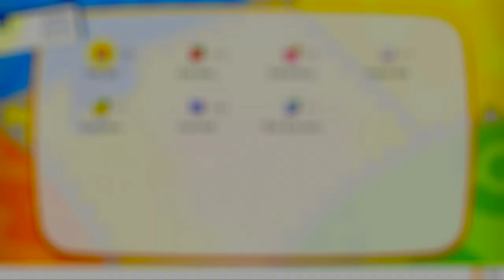Pokémon Let's Go, Pikachu! Playthrough 13: Alola's Fairy-Type Specialist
The SS Anne has left, and we meet a Fairy-type user from the Alola Region. I battle Mina and her Fairy-type Pokémon, and after that check out Route 11 and train up for the Vermilion City Gym, which specializes in Electric-type Pokémon.

As the rest of the description, I recommend watching the full video before reading past this point of the description.

It's quite surprising to see Mina at Vermilion City port, and to those who are not familiar with Mina, she is a Trial Captain from Pokémon Sun & Moon, but she didn't have a trial until Pokémon Ultra Sun & Ultra Moon, and it was an interesting trial in that game. She uses Jigglypuff and Mr. Mime, while Jigglypuff is very easy, Mr. Mime can be very tricky, as it can use Psywave to deal damage. Mina can be battled daily, so a good way to grind at this point in the game, and when you defeat her in battle, she will give you a Bottle Cap, which increases a Pokémon IVs in Hyper Training.
Next up is Route 11, and there are two new encounters, both of which are Psychic-type Pokémon. There is a Coach Trainer who will give you Pikachu Candy or Eevee Candy depending on your game. To obtain Candy, there is a chance you will get some when catching Pokémon, but if you release Pokémon, you will earn Candy when sent to Professor Oak, and if you release 50 Pokémon of the same species, like Rattata, you will obtain a Rattata Candy, otherwise you will earn Candy based on that Pokémon highest Base Stat. Feeding Candy to your Pokémon will boost their AVs, which stand for Awakening Values, and the maximum is 200 for each stat, giving Pokémon higher stats than normal.
The first Psychic-type Pokémon that you can find on this route is Drowzee, this thing has good Special Defense, but not great offensive stats, but it can be taught Headbutt and Seismic Toss through TM. It will learn Psybeam at Level 22, and Headbutt at Level 27, but you will have likely taught it to Drowzee through TM. When evolved into Hypno, it is a very defensive Pokémon with high Special Defense, it learns Psychic at Level 36, Nasty Plot at Level 46, and Dream Eater at Level 55. Hypno can be used as a Special Attacker with Nasty Plot, combined with moves like Psychic and Shadow Ball for dealing damage, but it is outclassed by Alakazam as a Psychic-type. Hypno isn't a bad Pokémon to use, I would say it's decent, but not the best option, unless you like the Pokémon.
The other Psychic-type found on Route 11 is Mr. Mime, which is found rarely and very hard to catch. It is a Psychic/Fairy-type Pokémon with good Speed, Special Attack and Special Defense and is known for using moves like Reflect and Light Screen. Mr. Mime is stuck with Confusion until Level 30 when it learns Psybeam, and not even Psywave at Level 20 helps. It can get Encore at Level 26, both Light Screen and Reflect at Level 36, and eventually Psychic at Level 46. Mr. Mime's only Fairy-type move it can learn is Dazzling Gleam through TM. It is a decent Pokémon, and one of the very few Fairy-type Pokémon available in the game, and Mr. Mime is a great support Pokémon with moves like Reflect and Light Screen, but the lack of held items, specially the Light Clay does hinder the duration of Reflect and Light Screen.
You can also find Raticate on this route, but it is just there for Pokédex filler, and you should already have Alolan Raticate if you have trained up the Alolan Rattata that is obtained from a trade in Cerulean City, which is decent for most of the early game.